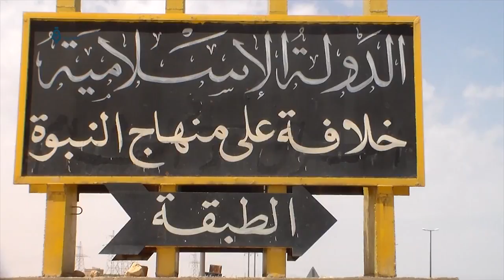Tabaqa city in Raqqa countryside after the Syrian Democratic Forces seized it